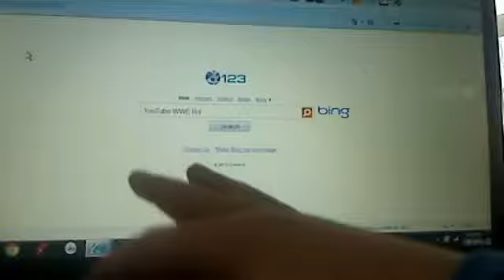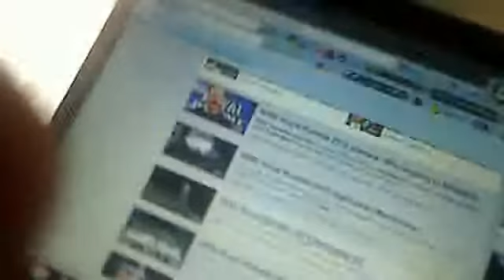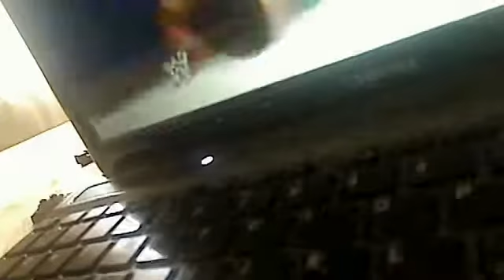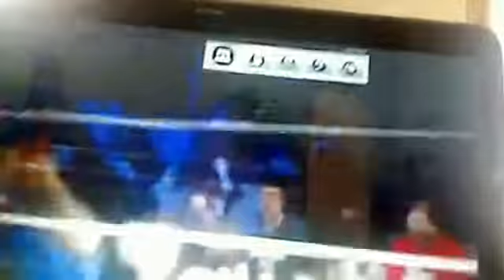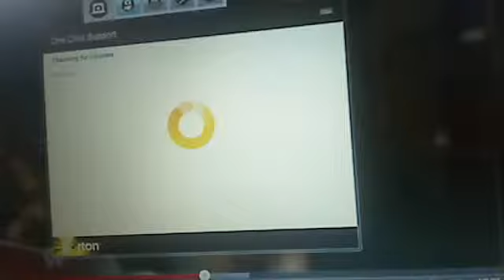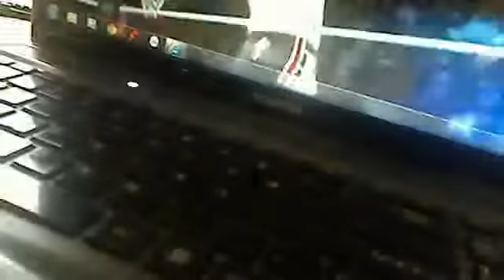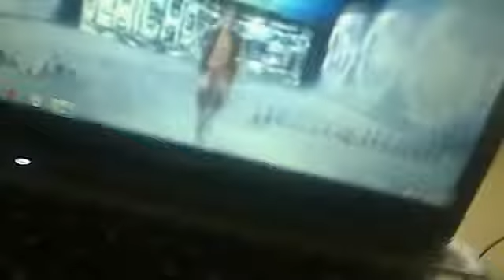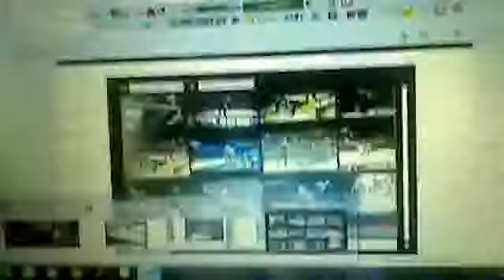WWE Royal Rumble 2012 highlights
I wanna thank the person who created this video,because I didn,t use a different camera to make the video. So I just made the video out of the youtube page.